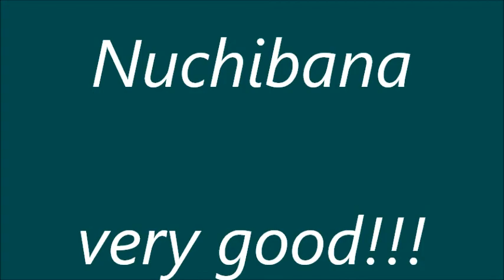★舞ムービー（2108） 首里城の舞 貫花 The Ryukyuan Dance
２月１日の玉城流扇寿会の舞台です。